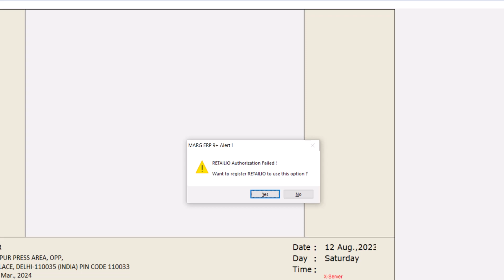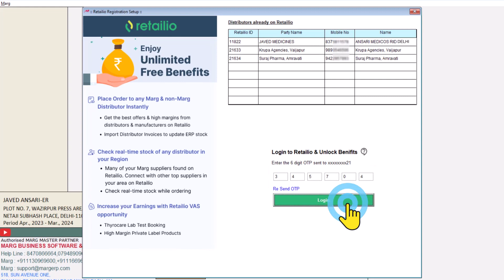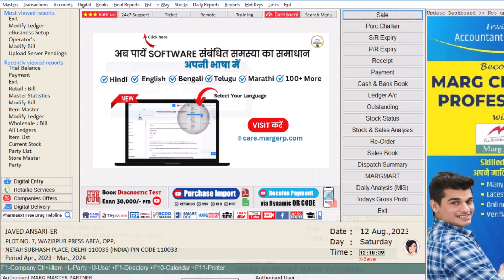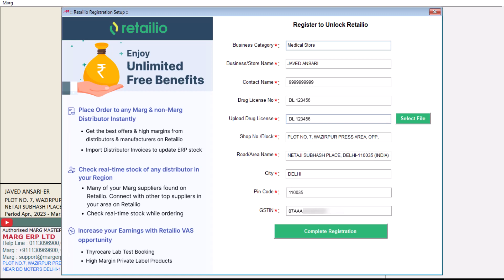Marg ERP में Retailio के 10,000 डिस्ट्रिब्यूटर्स की Purchase Online चढ़ाएं और Thyrocare रजिस्टर करें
इस वीडियो में जानेंगे , Marg ERP में आप कितनी आसानी से Marg ERP  को Retailio application के साथ कैसे लिंक करके Retailio की services जैसे की Thyrocare, Online Purchase Import, ERP to ERP etc. को enable कर सकते है|
और अगर आप Retailio application पर registered नहीं है| तो भी आप, Marg ERP से registration कर सकते है|
और Marg ERP में Retailio के 10,000 डिस्ट्रिब्यूटर्स की Purchase Online चढ़ा सकते है|